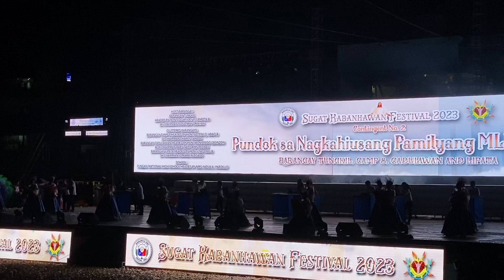Sugat Kabanhawan Festival 2023 2ND RUNNER UP TUNGKIL NATIONAL HS Ritual Showdown Minglanilla Cebu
Sugat Kabanhawan Festival 2023 sa Minglanilla Cebu is the most famous festival during Easter Sunday. Sugat Kabanhawan sa Minglanilla is known for its colorful and meaningful festival performance of the Resurrection of Jesus Christ. They have its own Sugat Kabanhawan Jingle. The festival costume and the festival dance is the Sugat Kabanhawan Description as superb and a spectacular festival production. And also the crowning of Sugat Kabanhawan Festival Queen 2023 grand winner and the most awaited Group Performance of the Sugat Kabanhawan Contingent from different schools and barangays of Minglanilla Cebu on April 9, 2023 Minglanilla Open Grounds Sport Complex & Oval ...